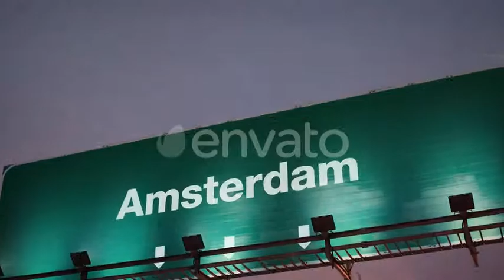Airplane Landing Amsterdam During a Wonderful Sunrise | Motion Graphics - Videohive template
Airplane flying over airport signboard
 Last Update 5 January 19 Created 5 January 19 Alpha Channel No Looped Video No Frame Rate 30 Resolution 3840x2160 Video Encoding H.264 File Size 102.77mb Number of Clips 1 Total Clip(s) Length 0:08 Tags airplane, airport, Amsterdam, arrival, city, europe, highway, landing, netherlands, road, signboard, skyline, tourism, transportation, travel

download Airplane Landing Amsterdam During a Wonderful Sunrise | Motion Graphics - Videohive template